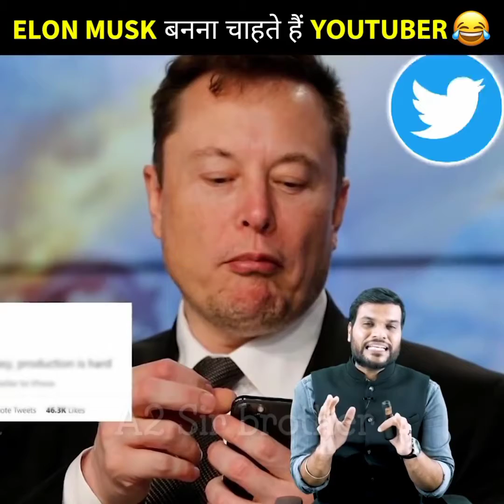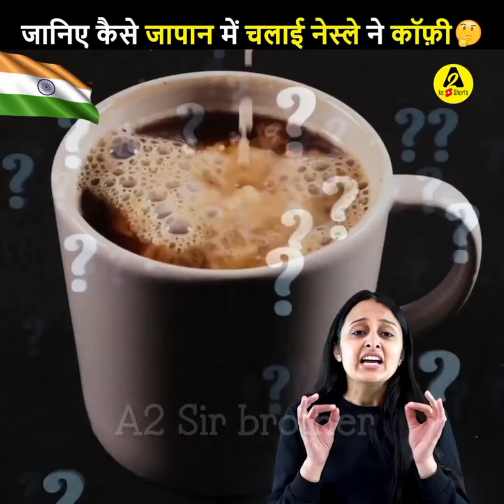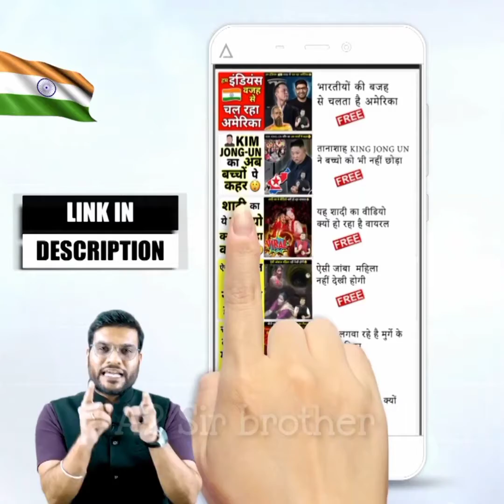A2 motivation top 5 facts videos😱😳// a2sirmotivation😳 arvindarora😱🔥 facts top 5 fact😱🔥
A2 motivation.

This is only fan page channel

Seeing which you can learn a lot of new things in your life and make your dreams come true.  This is not the official YouTube channel of Sir Arvind arora.  This is A2 Sir brother YouTube channel is just for teaching something.. this channel make you happy and you will get more informative information. so I requested  you to that subscribe my channel and support me to create more informative videos.

Drive movie motivation
Motivation
Facts Baki latest news shorts
Youtubeshorts
      A2 motivation
    A2 motivational
     Arvind Arora Hits facts
   Arvind Arora
 a2sir
    a2hits
                    a2motivation
       motivational video by arvind arora
informative svideo

        new information video
  information videos arvind arora
arvind arora motivational video
               A2SIR A2 Motivational
   arvind Aroral motivation videos
motivational video
     arvind arora informative
 new information video
          information videos
facts latest
shovideo
   youtubeshorts
      A2 motivational
    A2 motivational
  A2 motivation arvind arora
 A2 motivational short
Arvind Arora Hits arvindarorahits
  Arvind Arora ChemisVideo
   Arvind Arora
    Arvind Arora facts
dass 12th Arvind Arora Motivation
motivational video